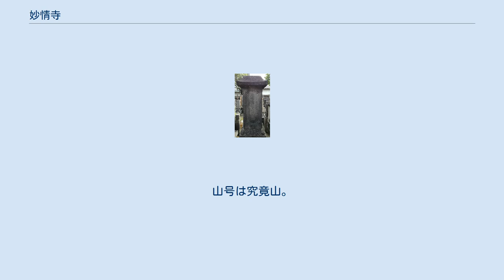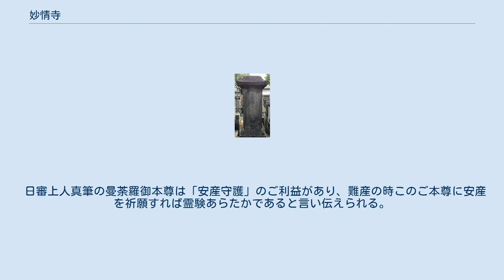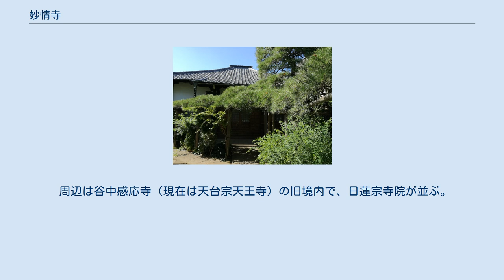妙情寺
妙情寺（みょうじょうじ）は、東京都台東区谷中にある日蓮宗の寺院。
山号は究竟山。
 「當山は寛永七年（1630年）大村丹後守（大村藩第３代藩主・大村純信）に依り創建せられ 悲母壽徳院祈誓を以て建立す 　開祖日泰上人を請し 大廣寺と号せり 其後寛文二年京都立本寺二十世日審上人 右寺大方廃滅せんとしたるを復興し 改めて究竟山妙情寺となす」 『究竟山妙情寺縁起』より。
 日審上人供養塔 ・寛永7年（1630年）創建 ・寛永13年（1636年）仙洞院日泰上人（京都立本寺17世）開山 ・寛文２年（1662年）第５世霊鷲院日審上人（京都立本寺20世）中興 本末制度解体までは、京都立本寺の末寺であり江戸における触頭寺院であった。
 妙情寺の寺号は、妙法蓮華経提婆達多品第十二の「情存妙法故　身心無懈倦（情に妙法を存するが故に　身心懈倦無かりき）」から付けられた。
 現本堂は明治40年建立。
 当山5世霊鷲院日審上人（1599年 - 1666年）は「説法すること一万余座、授与した曼荼羅十万余幅」と言われ、近世初期日蓮宗の代表的な説法者であり 京都を中心に六十余州を布教され、「説法人中最為第一の人」「富楼那日審」と讃えられた。
 そのなかの大村布教では、キリスト教により根絶された仏教の再興と残っているキリシタンの改宗により大村藩を存続させるため藩内の教化に励む。
 大村丹後守（大村藩第３代藩主・大村純信）夫妻と母堂・寿徳院はじめ名家老・大村彦右衛門などの重臣たちも日審上人に帰依した。
 また、出生にまつわる『幽霊子育飴』伝説が有名である。
 夜な夜な一文銭を持って飴を買いに来る女性がいた。
7夜目の一文銭は「しきみの葉」と化し、不審に思った飴屋が女性の後を追うと 墓地の前で忽然と姿を消した。
ある墓から赤ん坊の泣き声が聞こえたので、お寺の住職と一緒に墓を掘り返してみたことろ、壷のなかには母親の亡骸に 抱かれ飴をくわえた赤子がいた。
母親は赤子を身ごもったまま亡くなり、幽霊となって六文銭（三途の川を渡るために入れられる副葬品）で飴を買いにきていたのである。
 助けられた赤子がのちの霊鷲院日審上人である。
そこから「壺日審さま」と呼ばれ全国の布教とともに、その伝説が広まった。
 日審上人真筆の曼荼羅御本尊は「安産守護」のご利益があり、難産の時このご本尊に安産を祈願すれば霊験あらたかであると言い伝えられる。
 本堂の扁額「子育殿」は日審上人の伝説から由来しており、小笠原長生海軍中将の揮毫である。
 本堂の扁額 池上・感応寺法縁（関東堺法縁）。
 京都の由緒寺院具足山立本寺。
 周辺は谷中感応寺（現在は天台宗天王寺）の旧境内で、日蓮宗寺院が並ぶ。
 東京メトロ千代田線根津駅から徒歩5分。